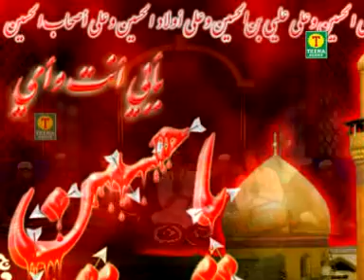Man Ki Meli Chunariya | Nagpur Ke Shahenshah | Chand Nizami, Shadab Nizami, Shorab Nizami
Video Name : Man Ki Meli Chunariya

Album Name : Nagpur Ke Shahenshah

Qawwal : Nizami Bhandu

Watch : ''Aao Mitaye Milke Ye Lanat Zahez Ki” From Teena Audio

☛ Master Sonu Islamic Song Video.